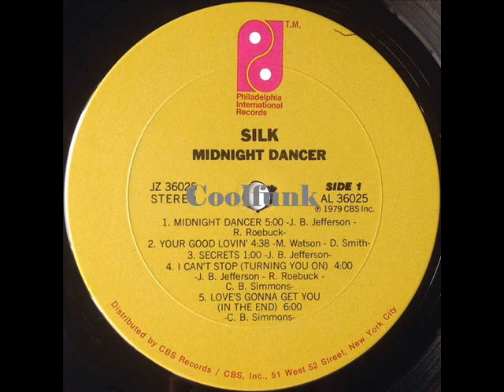Silk I Can't Stop 1979